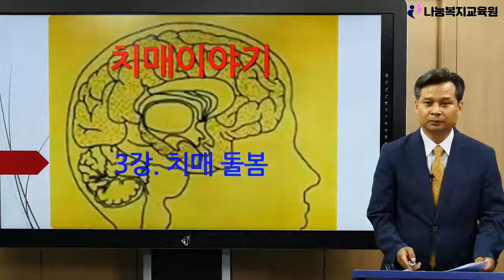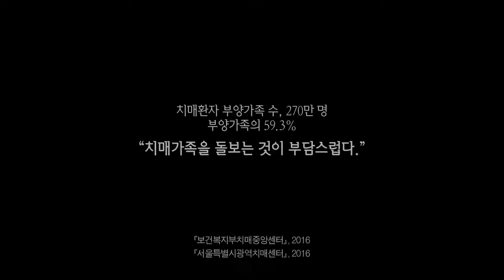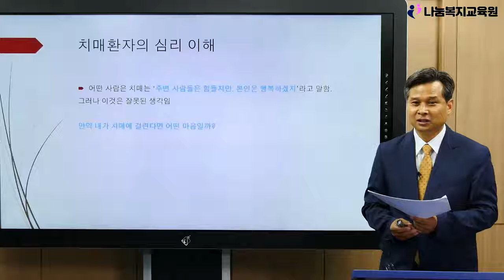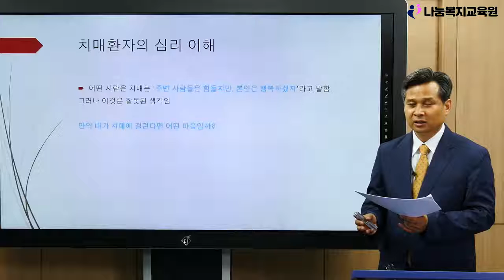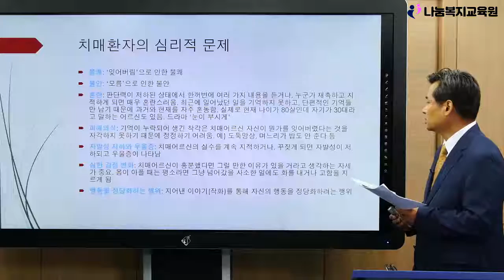치매이야기 강의 제3강-나눔복지교육원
■ 조병훈 교수님의 "치매 이야기"강의입니다.
 ■ 위 강의는 김형준 나눔복지교육원에서 확인 하실 수 있습니다.